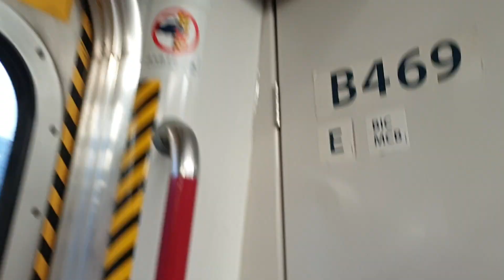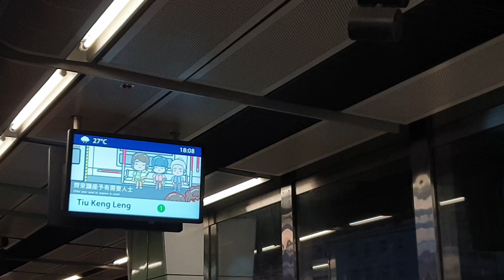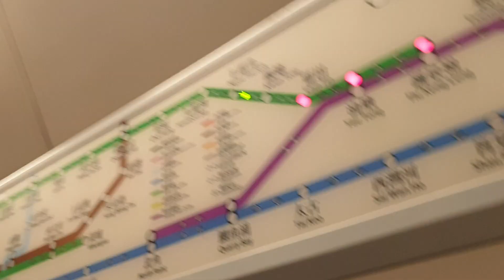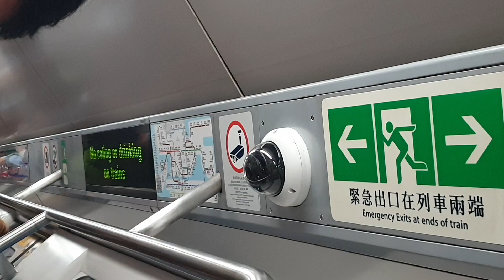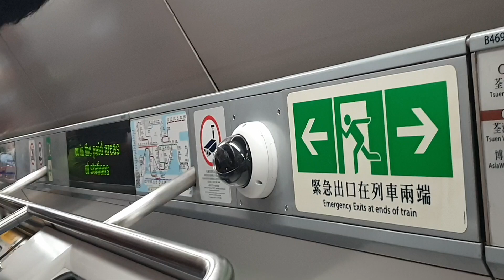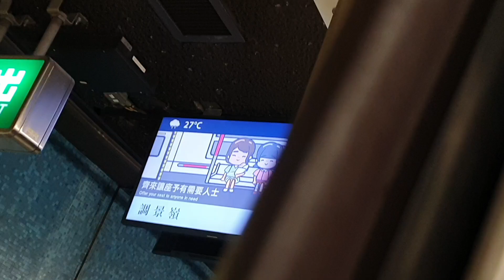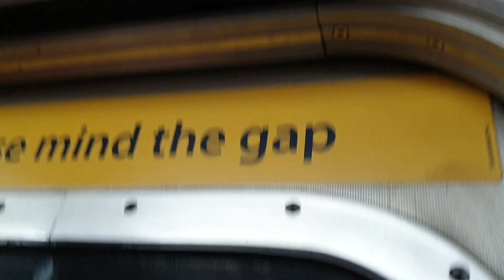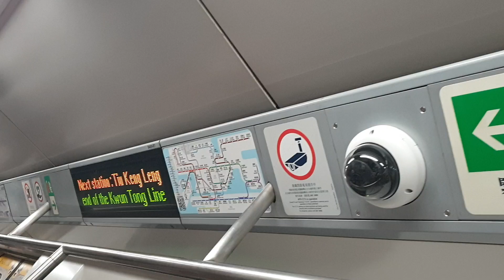(代替大修C而出現綠Mx改方向後嘅綠色膠鬼) MTR KTL M-Train A176/A199 (B469) KOB → TIK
Train : M-Train A176/A199 (B469)
KOB → TIK